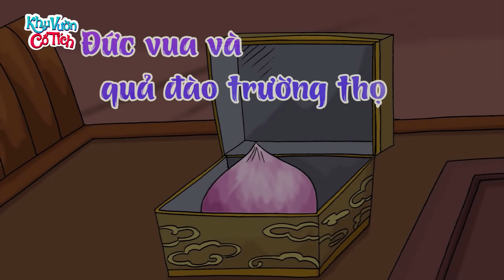ẤM TRÀ CỔ 3 ĐỜI - Truyện cổ tích - Phim hoạt hình - Chuyện cổ tích - Tuyển tập phim hoạt hình hay